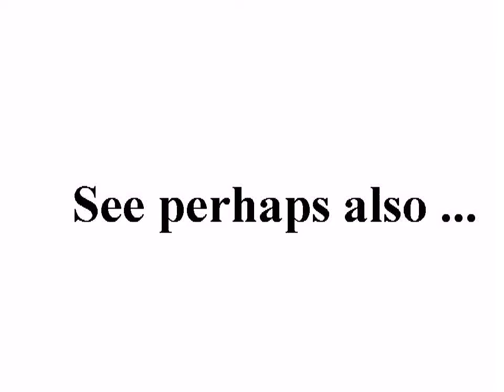الذخائر التي استخدمها الشبيحه في قصف مسجد الحميدية +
standard YouTube-licens
to ...
Creative Commons-License

So ...

And please also note this:
How to make *good* documentation (to the ICC-court):

10 ...

Internal system-reference:
Luke 14,17

Free Press فري برس
syrrevrag

Original headline:
الذخائر التي استخدمها الشبيحه في قصف مسجد الحميدية 1-8 .

Unedited headline translation:
Ammunition used in the bombing of a mosque Cbaha Hamidiya 1-8.